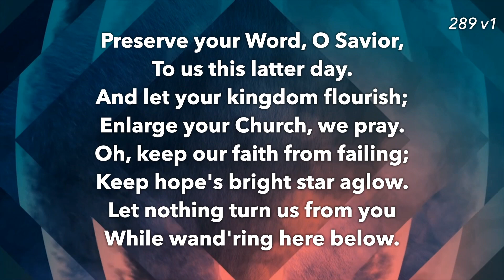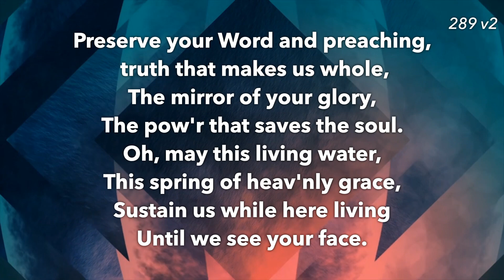Preserve Your Word, O Savior - Christian Worship Hymn 289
Text: Andreas Gryphius, 1616-64, abr.; tr. William J. Schaefer, 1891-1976, alt.
Tune: "Freut Euch, Ihr Lieben Christen" Leonhart Schroter, c. 1532-c. 1601